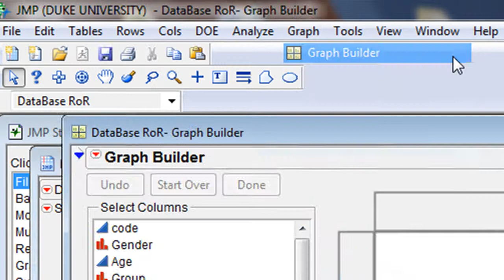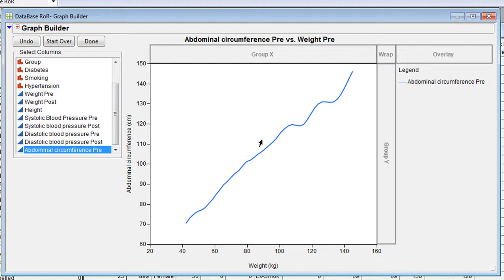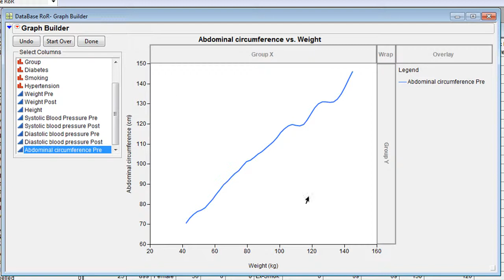Building graphics: Line JMP [Portuguese]